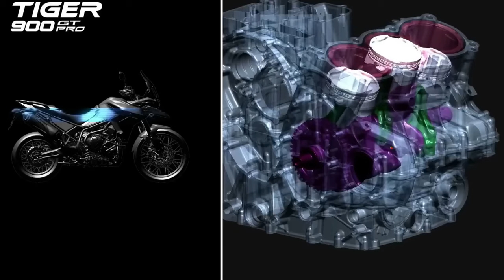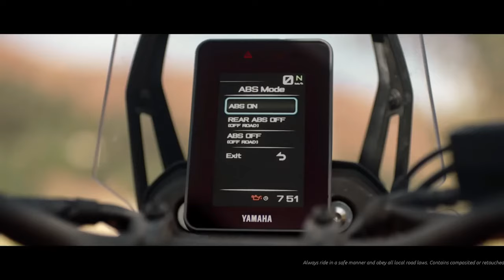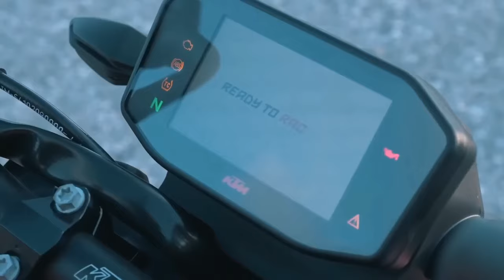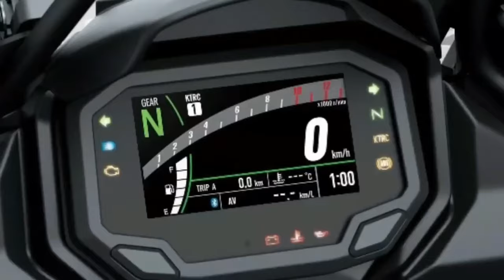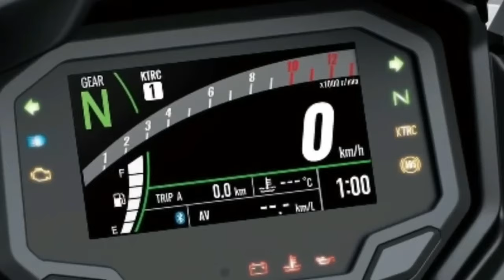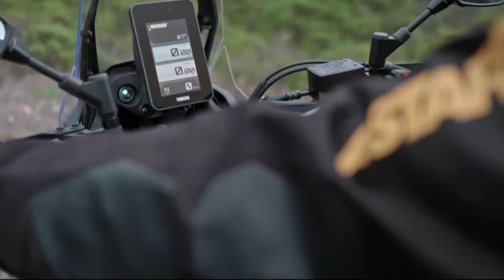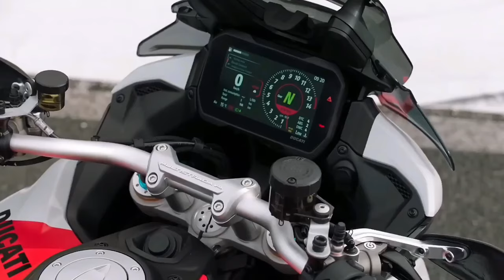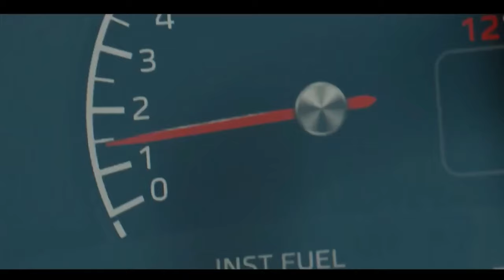Top 20 Amazing 2024 Motorcycles